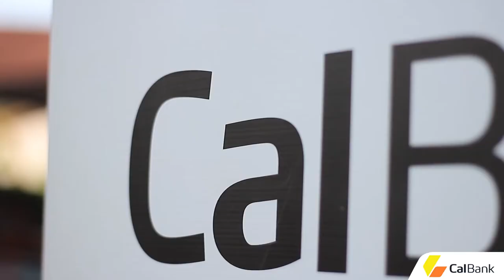CalBank 2019 Customer Focus Meeting Takoradi Trailer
CalBank held its annual Customer Focus meeting in Takoradi themed on Agent Banking